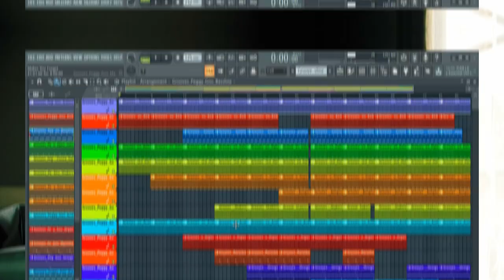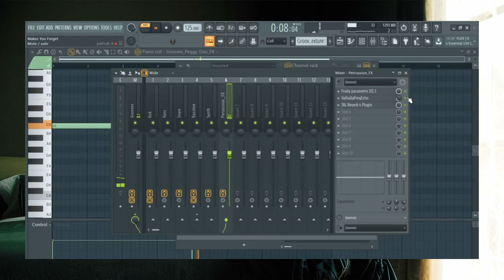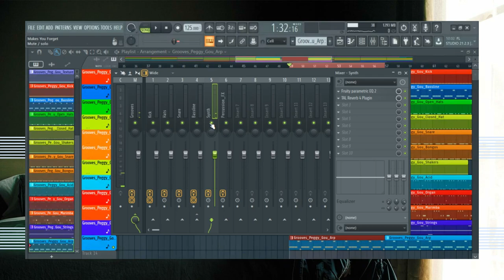Peggy Gou - "It Makes You Forget" Style Track from Scratch | FL Studio Tutorial + Project Files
Peggy Gou is a Berlin based Korean artist. Through a regular stream of high quality mixes she has begun to turn heads in underground circles. Sitting somewhere between Detroit, London and Berlin in sound, her DJ sets are a assured, kinetic combination..
Peggy Gou is a Berlin based Korean artist. Through a regular stream of high quality mixes she has begun to turn heads in underground circles. Sitting somewhere between Detroit, London and Berlin in sound, her DJ sets are a assured, kinetic combination of dark, pulsing house and techno, broken beats and abstract compositions.

Regular studio sessions have been fertile and her first release, a double EP ‘September War’ will appear on Matt Radio Slave Edwards dominant Rekids imprint in early 2016. Peggy also has several highly conceptual tracks lined up for a host of other labels.

Peggy is already showing signs of becoming a highly unique and singular artist as she embarks on her journey into music.

00:00 Track Preview
03:27 Drums
05:13 Bassline
06:04 SFX
06:35 Synth